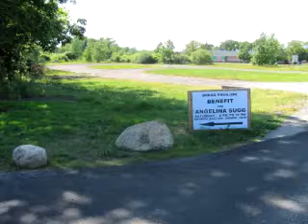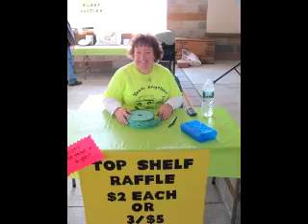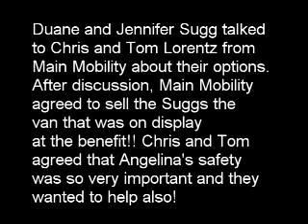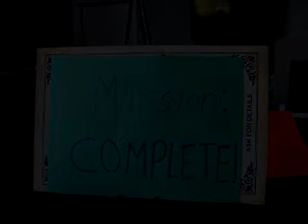Team Angelina Mission Safety... Accomplished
A look back at theTeam Angelina Mission Safety benefit that was held on June 2, 2012 at Wings Pavilion.